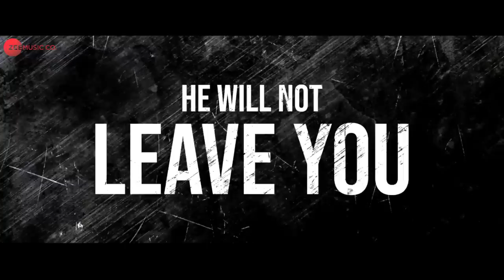Khamoshi - Prabhu Deva, Tamannaah Bhatia | Shruti Haasan | Shamir Tandon | Babu Haabi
Song – Khamoshi
Singer – Shruti Haasan
Music Composed by Shamir Tandon
Rap written and performed by Babu Haabi
Lyrics: Zeest
Arranged and Programmed by Sandeep Mitra ( Suman )
Guitars - Warren Mendonsa
Music Supervisor: Ahan Shah
Music Assisted by: Tushar Wader
Mixed by : Warren Mendonsa
Mastered by : Donal Whelan at Haford Mastering U.K.
Vocals recorded at Yash Raj Studios By Shantanu Hudlikar, Abhishek Khandelwal and Mansi Tare

Producer: PYX
Director: Chakri Toleti
Co-Producer: Saurabh Mishra
Screenplay & Dialogue: Dheeraj Rattan
Dop: Cory Geryak
Action: Stefan Richer
Marketing Director: Varun Gupta

Cast: Prabhu Deva, Tamannaah Bhatia, Bhumika Chawla & Sanjay Suri